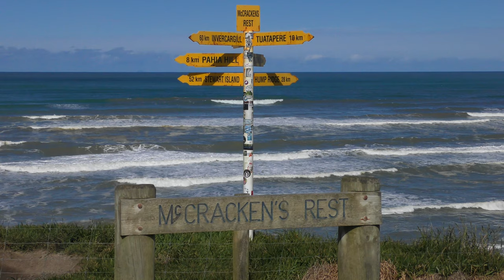McCracken's Rest 4K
McCracken's Rest, Southland, New Zealand
November 2018